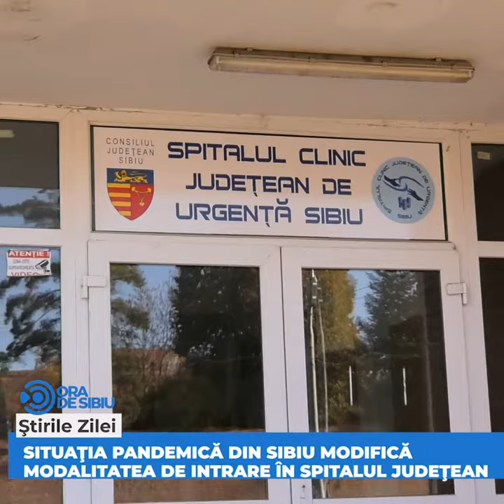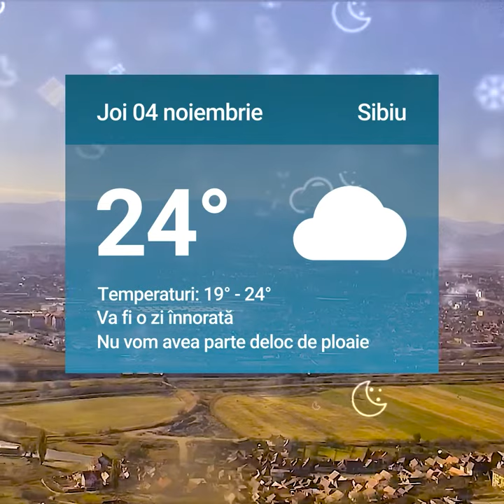Două tentative de omor la Sibiu - Bărbați înjunghiați de iubitele lor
Două tentative de omor la Sibiu - Bărbați înjunghiați de iubitele lor şi alte două știri de marţi 02 noiembrie